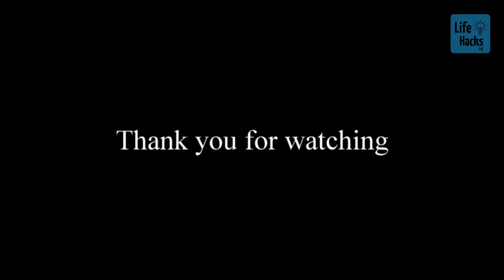A Simple Hacks to make mouse/rat trap - Cable Tie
This is one of easiest homemade mouse/rat trap, made of the material in the tool box.